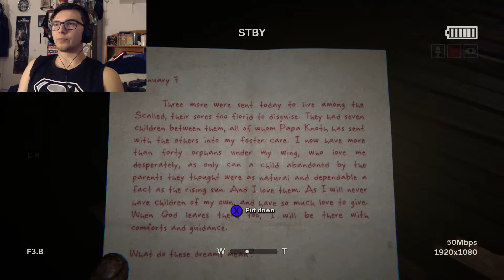OutLast 2! Story Walkthrough Part 4! Find Your Way Out! Scariest Horror Game Ever Made!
OutLast 2 Story Walkthrough
Recorded With ElgatoHD60
Microphone: Blue Snow Ball Ice
Video Webcam: Logitech C920